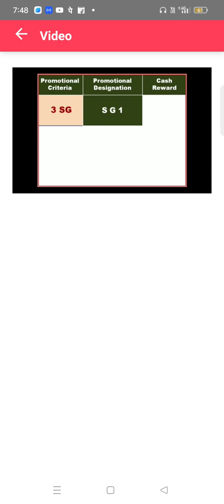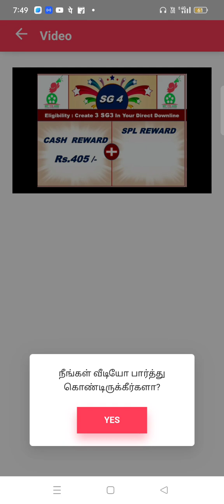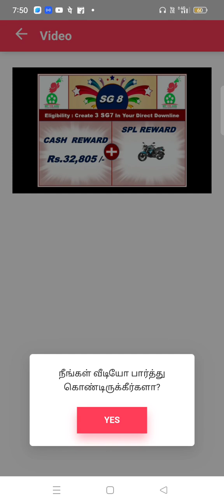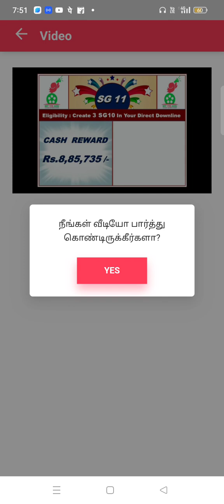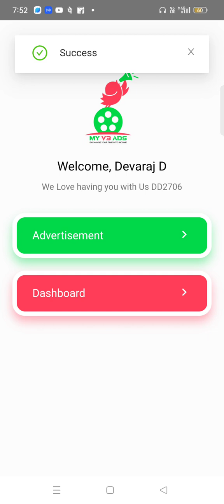my V3 ads money earning app play Store available any doute 9360831920 call and what app